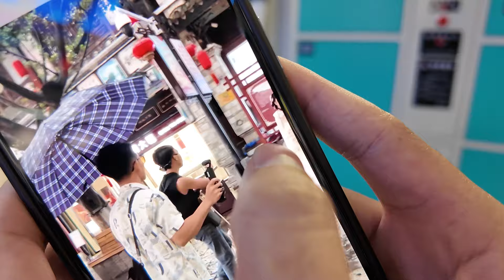Trai Lào Cai - Gái Xinh Trung Quốc Có Thân Thiện Không ?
.SHOP BÁN ĐỒ NỘI ĐỊA TRUNG QUỐC CỦA LẬP.

..❌ CHÚ Ý ❌..NGHIÊM CẤM " REUP" SAO CHÉP VIDEO DƯỚI MỌI HÌNH THỨC
..NẾU CỐ TÌNH SẼ BỊ ĐÁNH BẢN QUYỀN KÊNH .. MIỄN ĐÀM PHÁN